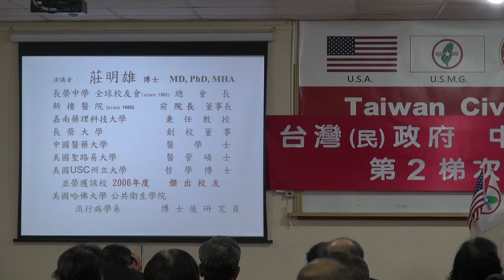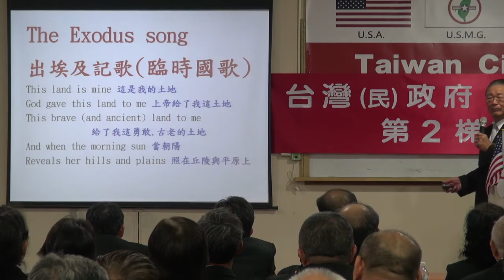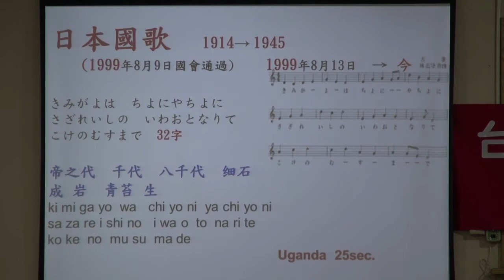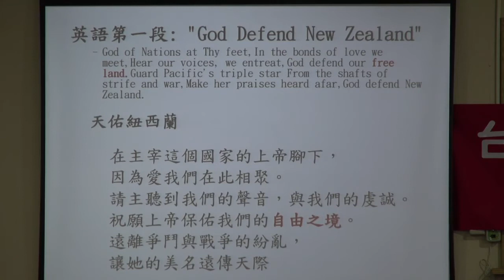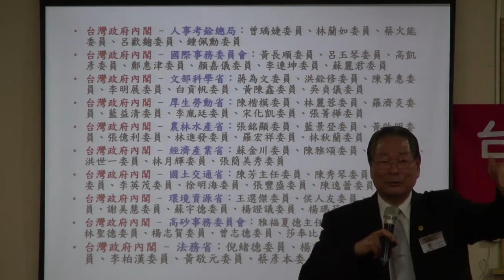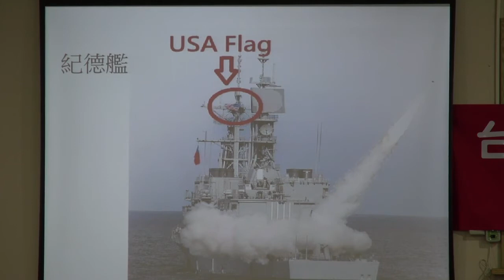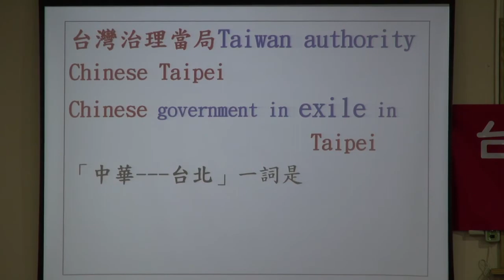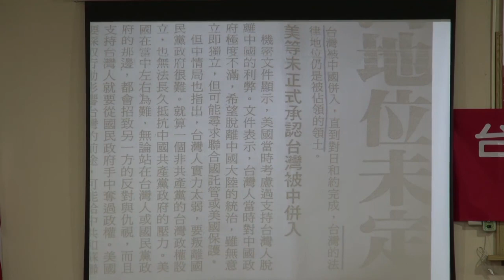140316-5-TCG目前之要務-莊明雄-台灣(民)政府中央政治局、事務局第2梯次委員會點召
140316-5-TCG目前之要務-莊明雄-台灣(民)政府中央政治局、事務局第2梯次委員會點召